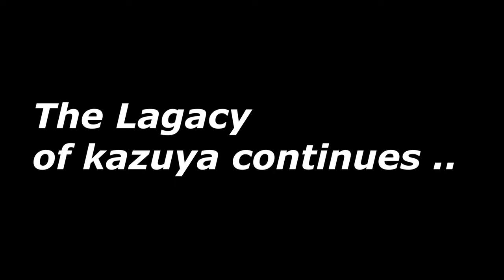Kazuya's Hardest Staple Combo In Real Matches Till Date Aka (Jahannam Combo )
All These Video Has Been Done On An Arcade Stick.If You Guys Have Any Trouble To Do A Combo I Will Try To Help As I Love Tekken.